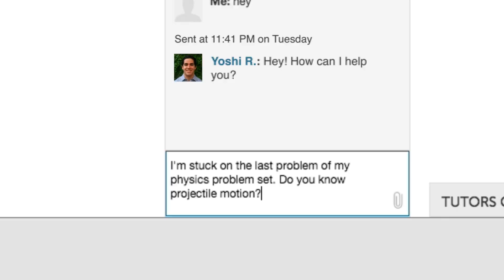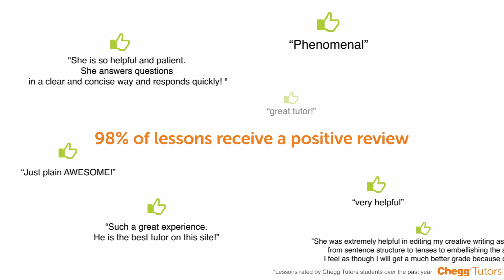Meet Chegg Tutors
What Is Chegg Tutors, you ask? How does Chegg Tutors work?

Chegg Tutors is your 1-stop shop for connecting with thousands of legit online tutors that can tutor 24/7 in any subject. If you're up late struggling on an assignment in any subject -- including a Computer Science project, a Physics problem set, or a research paper -- Chegg Tutors has got your back.